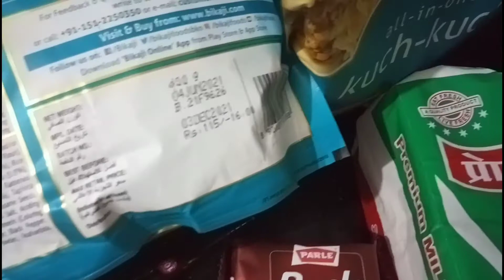आंशु ने दिया पापा को गिफ्ट / आप भी कुछ बताया करो फ्रेंड स